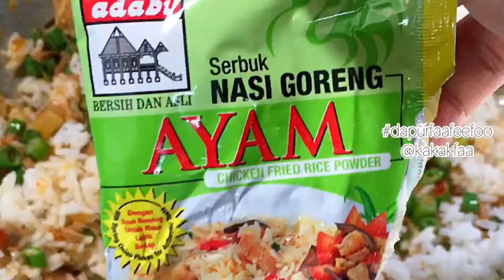Nasi Goreng Tuna (Tuna Fried Rice)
RESEPI NASI GORENG TUNA⁣
Bahan:⁣
-5 ulas bawang putih ⁣
-cili api secukupnya ⁣
-minyak masak⁣
-1 cawan isi ayam hiris⁣
-1 tin Tuna Kari Merah Thai TC Boy
-4 kacang panjang (hiris)⁣
-1 mangkuk besar nasi sejuk (diramas)⁣
-1 paket Serbuk Nasi Goreng Ayam Adabi
-garam secukup rasa ⁣
Cara:⁣
-blend kering bawang putih dan cili api. Panaskan minyak, tumis bahan blend sampai garing.⁣
-masukkan isi ayam. Kacau separuh masak, tambahkan tuna. Kacau sampai tuna garing.⁣
-masukkan kacang panjang hiris. Kacau rata.⁣
-masukkan nasi. Kacau dan perasakan dengan serbuk nasi goreng ayam dan garam. Kacau sebati sampai nasi goreng masak. Lagi lama kacau lagi sedap.⁣
-tutup api, hidangkan dengan telur mata. Moh makan!⁣